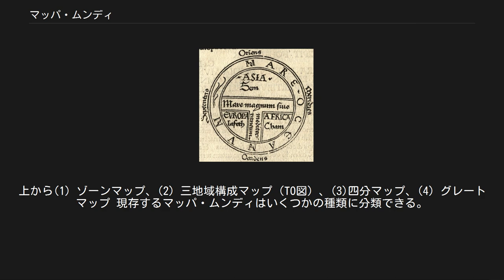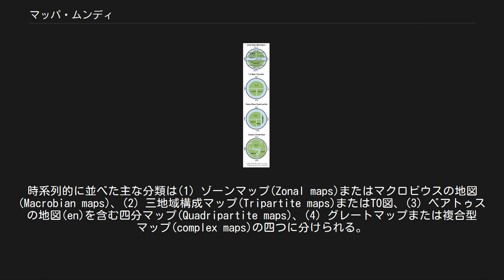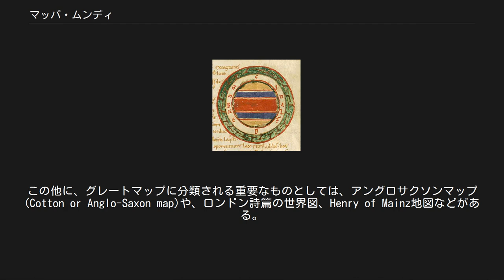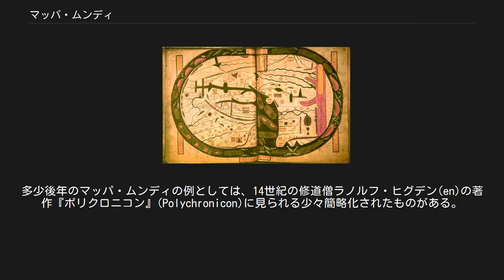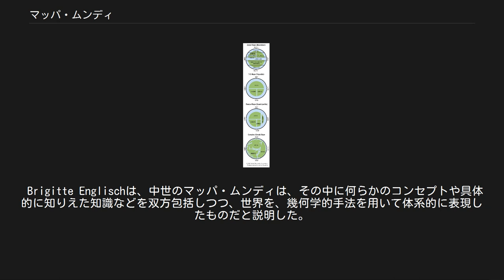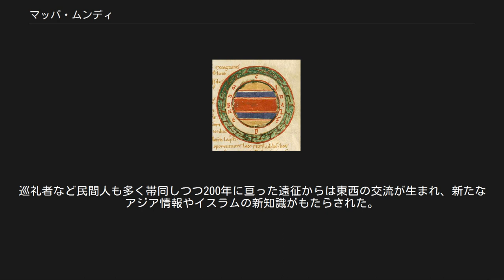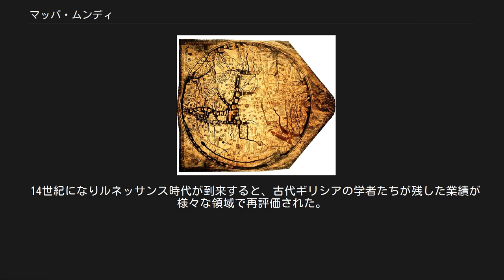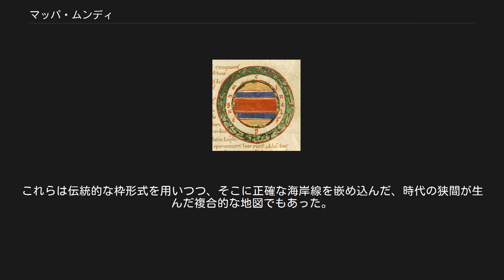マッパ・ムンディ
ヘレフォード図1300年前後、ヘレフォード大聖堂(en)蔵、イギリス マッパ・ムンディ（ラテン語: Mappa mundi; [ˈmapːa ˈmʊndiː]、または複数形からマッパエムンディ：mappae mundi）は、中世ヨーロッパで製作された世界地図を表す総称。
これに当てはまる地図には、簡単な概略のみを指した大きさ1インチ程度のものから、確認された最も巨大なものでは11フィート（3.5メートル）にわたる精巧な壁掛け図までをも含む。
マッパ・ムンディの語源は、中世ラテン語の mappa（「布地」または「チャート」の意）と mundi（「世界の」の意）の合成語であり、英語 map の語源でもある。
 中世に作成されたマッパ・ムンディのうち約1,100枚が現存している。
このうち約900は写本の挿図であり、約200が単体の地図として描かれたものである。
 マッパ・ムンディの概略図。
上から(1) ゾーンマップ、(2) 三地域構成マップ（TO図）、(3)四分マップ、(4) グレートマップ 現存するマッパ・ムンディはいくつかの種類に分類できる。
時系列的に並べた主な分類は(1) ゾーンマップ(Zonal maps)またはマクロビウスの地図(Macrobian maps)、(2) 三地域構成マップ(Tripartite maps)またはTO図、(3) ベアトゥスの地図(en)を含む四分マップ(Quadripartite maps)、(4) グレートマップまたは複合型マップ(complex maps)の四つに分けられる。
中世の世界地図の中には、これらのマッパ・ムンディに他からもたらされた要素を取り入れて製作されたものもある。
例として、ポートラン海図やクラウディオス・プトレマイオスの著書『ゲオグラフィア（地理学）』の概念を含めたものは、伝統的マッパ・ムンディとして5番目に分類される場合もある。
 マクロビウスのゾーンマップ ゾーンマップは、上側が北の方角を指した東半球を表示し、緯度の差による5つの帯域（ゾーン）を設けている。
これらは北側から、(i) 北部寒冷帯(northern frigid zone, Arctic zone)、(ii) 北部温帯(northern temperate zone)、(iii) 赤道熱帯(equatorial tropical zone)、(iv) 南部温帯(southern temperate zone)、(v) 南部寒冷帯(southern frigid zone, Antarctica zone)と定められている。
このうち南北の温帯(temperate zone)のみが居住可能な区域と捉え、また当時のヨーロッパ人が知り得ていた地域は北部温帯内部に限られるとしていた。
最も単純かつ一般的なゾーンマップは、この並列した5つの帯域のみを描写したものであるが、陸地なども記入されたより大きく詳細な種類も発見されている。
 この種類の地図は、マルクス・トゥッリウス・キケロの著作『スキピオの夢(Dream of Scipio)』（『国家論(De Re Publica)』から抜粋されている）の書に使われている、マクロビウス(en)が描いたイラストとして多用されており、ここからゾーンマップはマクロビウスの地図とも呼ばれる。
 『語言論にあるTO図 ゾーンマップとは異なり、TO図（または三地域構成マップ‐Tripartite maps）は中世ヨーロッパ人が認識していた居住可能な区域のみを概説した地図である。
TO図は、O字型の海洋に囲まれた円形の陸地がT字型の海峡で分断された構成をしており、3つの陸地はそれぞれアジア・アフリカ・ヨーロッパを示している。
中心にエルサレムがあり、方角はほとんどの場合上側が東を指す。
これは、教会の祭壇方向を表す「定位」(Orienting)や「探索」(Orientation、Orienteering)といった単語の由来となったラテン語の「東」を意味する「oriens」が、エデンの園がある上位の方向と考えられていたことに由来すると考えられている。
または、聖書の出来事がアジアを舞台に起こったことから、この地を上方に据えたという意見もある。
 異論もあるが、TO図が直ちに世界が平面だという思想を表しているという評は必ずしも的を射たものではない。
図中で表現された大地の形状がたまたま地球の円形と合致するため、そのような印象を与えてしまうに過ぎ...